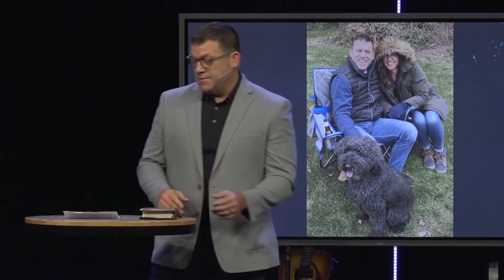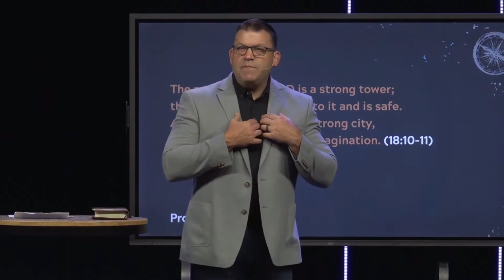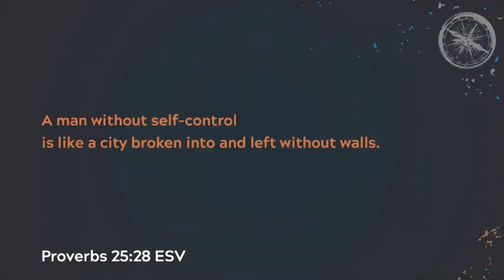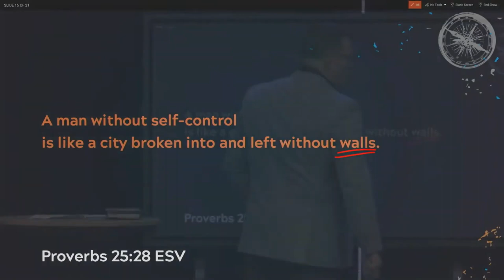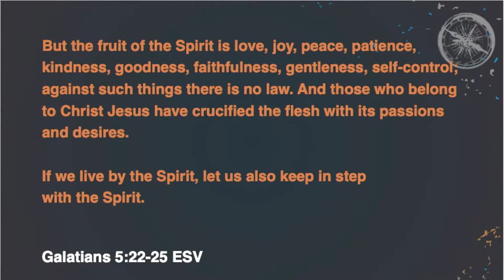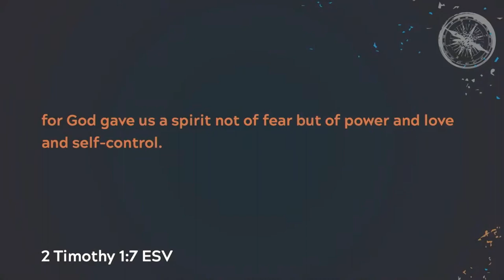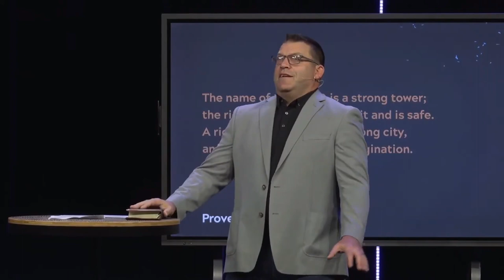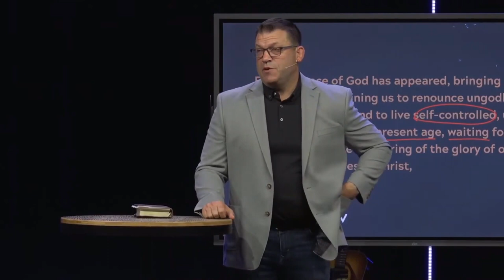Proverbs, Wisdom & Self Control (Sermon)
Series: "The Pursuit of Wisdom"
Sermon Title: Proverbs, Wisdom & Self Control
Campus: Keslinger
Date: 08/06/23
Speaker: Jeff Frazier